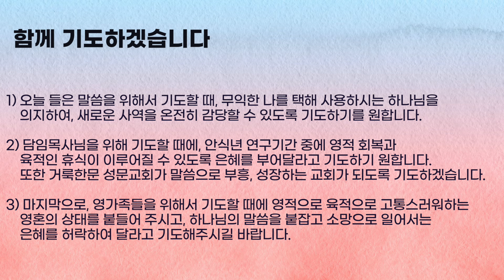5분 묵상 - 새롭게 주시는 사역을 감당하라 (이사야 49장 1~7절 ) 김학진 목사 2024.06.26